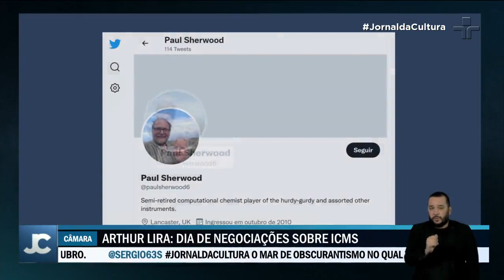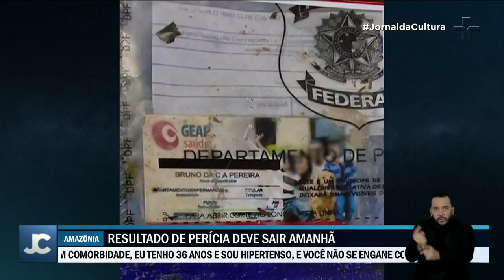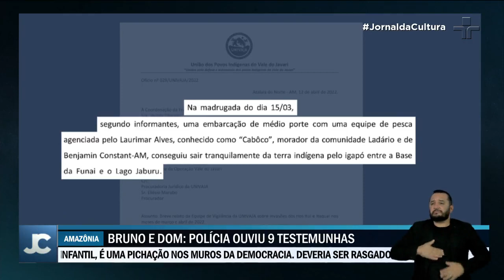Embaixada se desculpa com família de Dom Phillips após informar confirmação do corpo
A embaixada brasileira em Londres pediu desculpas à família do jornalista britânico Dom Phillips, após avisar que o corpo dele e do indigenista Bruno Pereira haviam sido encontrados.

Por mais que tivessem recebido a informação, a PF negava. A embaixada admitiu que houve precipitação por parte dos profissionais envolvidos.

O resultado da perícia dos corpos encontrados deve ser divulgado somente na quarta-feira (15). Nove suspeitos já foram ouvidos.